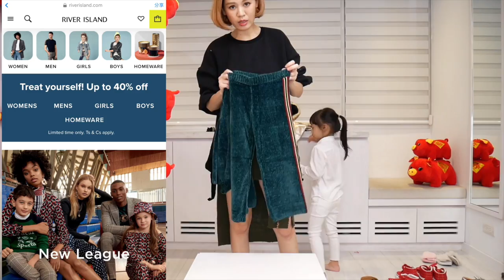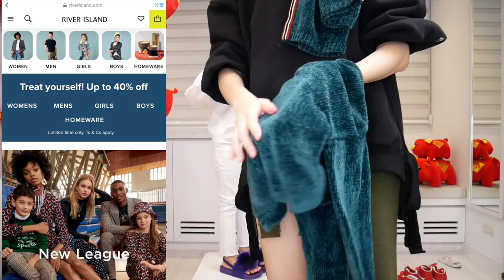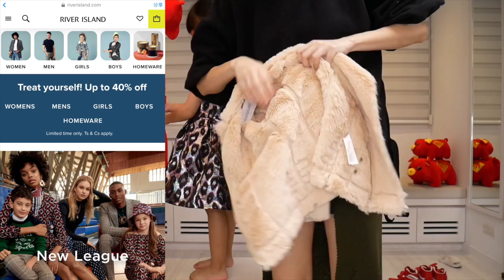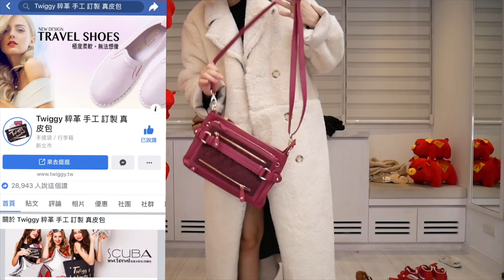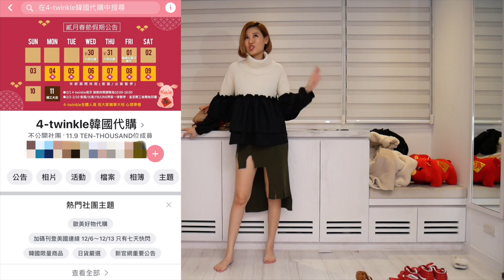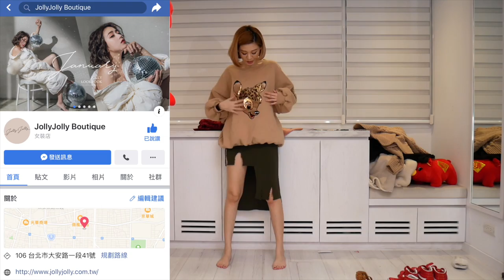Chiao_指尖狂刷新年快樂買！新年百件新衣開箱試衣間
不給你喘息買到厭世無怨尤！
不對！過年嘛！合理啊！
在這祝大家新年快樂！豬是大順！好運重複一直來喔！
這次影片中上直接貼購買資訊的圖,
應該比較清楚了？！
若有不清楚在問我啦！
運作經濟動力大輪轉的你,祝你買的樂嗨嗨！